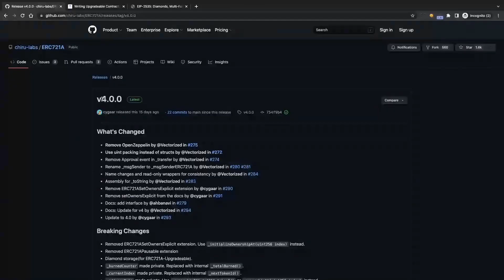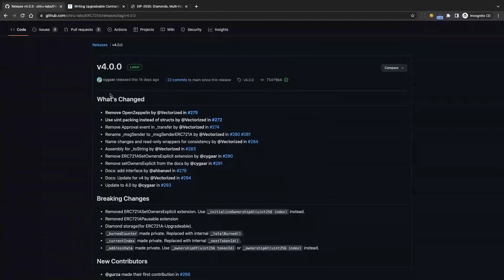ERC721a new v4 release?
In this video, Marco, Shivam, and I discuss the new erc721a contract update, and the possibility of us updating our tools to the new version. I had a lot of fun creating this video and I hope you have just as much fun following along.